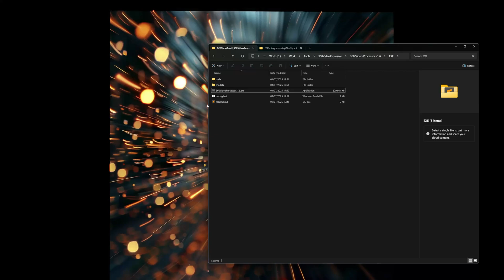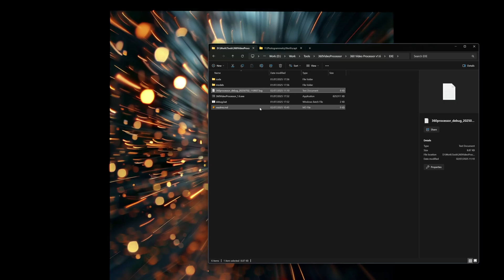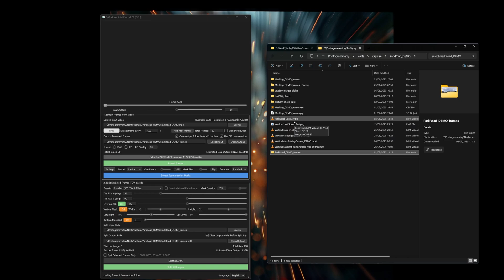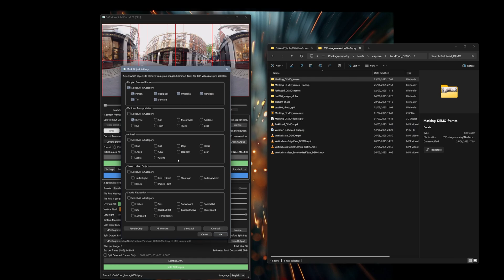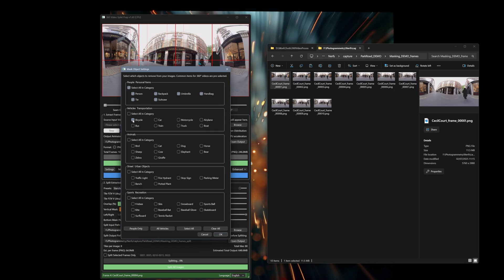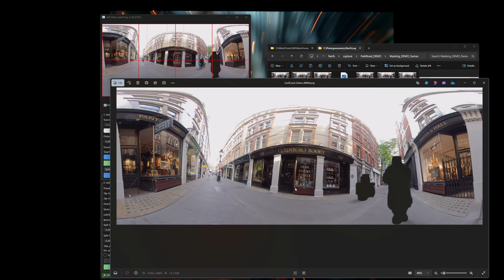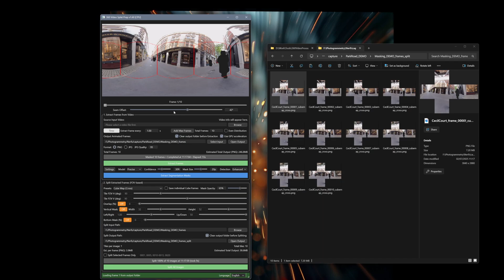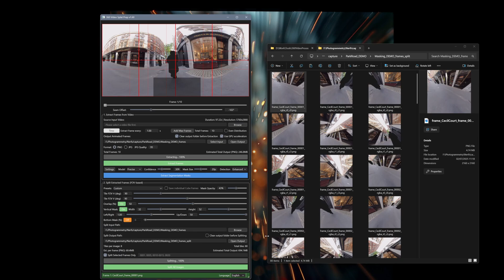360 Video Stills Prep Tool - Features v1.6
360 Video Splat Prep Tool v1.6 - New update! 🚀

This is a features video of the updates made in 1.6 - see the videos links below to learn more about the tool.

Transform your 360° footage into perfect tiles for 3D Gaussian Splatting, VR content, and photogrammetry with these powerful new features!

✅ AI Powered People Masking
 • Automatic person/object detection using YOLOv5
• Multiple model sizes (Nano to Large)
 • Adjustable confidence and mask expansion
 • Standard/Enhanced/Ultra detection modes
 • Support for 30+ object classes

✅ GPU Acceleration:
 • Automatic Detection: Checks for NVIDIA GPU and CUDA on startup
 • Smart Fallback: Automatically uses CPU if GPU is unavailable
 • Manual Control: Toggle GPU acceleration on/off in Extraction settings
 • Status Indicator: [GPU] or [CPU] shown in window title and status bar
 • Supported Operations
   •  Frame extraction (FFmpeg CUDA)
   •  AI masking (ONNX Runtime CUDA)
   •  Image processing (OpenCV CUDA when available)

✅ Seam Offset
  • Adjust horizontal offset (-180° to +180°) for optimal seam placement.

✅ Split selected Frames
  • You can now merge your splits into the same folder which is great for working with frame ranges and different masks.

✅ Alpha transparency
  • Tool supports alpha transparency - so if you use your own tools or add your own transparency on the extracted frames they will flow through to the split images. Masks added will also merge so you can use the alphas together!

✅ New Frame Extraction Mode
   • You can now choose between two extraction methods:
   • Time Mode - Extract frames at time intervals (e.g., every 1 second, every 0.5 seconds)
  • Frame Mode - Extract every Nth frame from your video
Extract all frames by setting to 1 - ideal for 60fps+ videos
Extract every other frame by setting to 2 - reduces 60fps to 30fps
Extract every 3rd frame by setting to 3 - reduces 60fps to 20fps

✅ Visual Improvements
   • Buttons now work properly in Windows light/dark mode
   • Better tooltips explain each feature
   • Interface no longer jumps around when toggling modes
   • Mask Transparency - adjust the mask preview how you want it.

✅ Other Fixes
   • Fixed issue where you couldn't extract more frames than video duration in seconds
   • "Add Max Frames" button now works correctly after loading a video
Settings properly save and restore between sessions.
   • "Add Max Frames" button works with both time modes.

This update makes it much easier to work with high frame rate footage, especially from drones capturing slow-motion video at 60fps, 120fps, or higher.

✅ VERTICAL MASKING - Finally remove those selfie sticks!
   • Adjustable width, height & position
   • Real-time Mask preview
   • Quick Vertical Mask Preset

✅ CUBEMAP EXPORT - Create VR-ready content instantly
   • Cross layout (Unity, Facebook 360)
   • Strip layout (compact storage)
   • Export individual cube faces

✅ FRAME SELECTION - Process only what you need
   • Filter specific frames (0001, 0005, 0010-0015)
   • Save time & storage
   • Perfect for testing workflows

✅ DRAG & DROP FOLDERS - Work with existing images
   • Drop image folders directly
   • Skip video extraction entirely
   • Auto-detects JPG/PNG formats

✅ FRAME NAVIGATION - Browse & preview any frame
   • Slider control for all extracted frames
   • Real-time grid preview updates
   • See exactly what you're processing

✅ PERFORMANCE UPGRADES
   • Safe abort (no more crashes!)
   • Optimized preview for larger resolutions
   • Better progress tracking
   • Fixed JPG Compression Bug

📌 TIMESTAMPS:
0:00 - Intro  and Debug Mode .Bat
1:03 - Launching Tool
1:17 - Extracting Frames
2:54 - Seam Offset
3:19 - GPU Acceleration
4:02 - AI Segmentation Masking
4:22 - Masking Settings
8:06 - Splitting Images
8:21 - Cube Map new preview
9:32 - Splitting and Alphas
9:47 - Selecting Languages
10:01- Mask Opacity
10:14- Split selected Frames
10:34- Outro

🎯 PERFECT FOR:
- 3D Gaussian Splatting preparation
- VR/AR content creation
- Photogrammetry workflows
- 360° video post-production